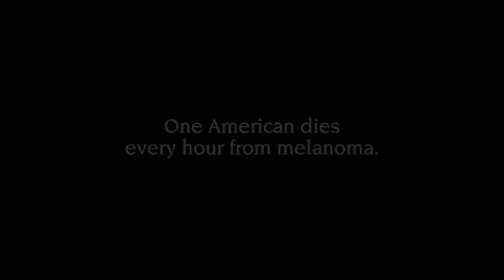"Amanda" skin cancer PSA: 60 seconds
"Amanda" is a 60-second PSA about how Jaime Regen Rea's death caused her relative Amanda to stop tanning.